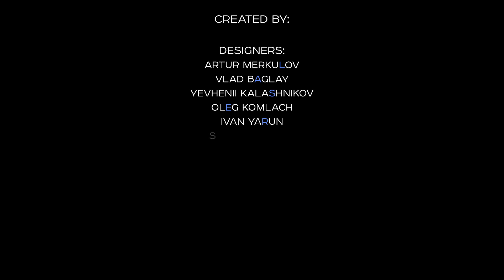Laser Studio Show reel 2017